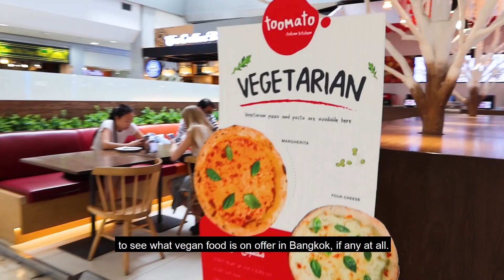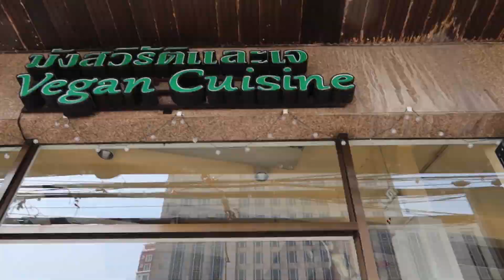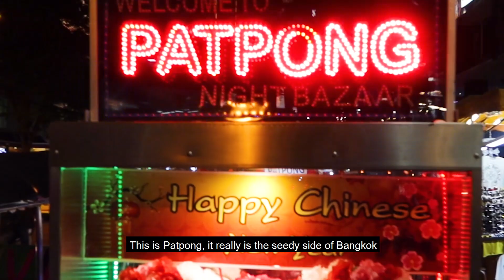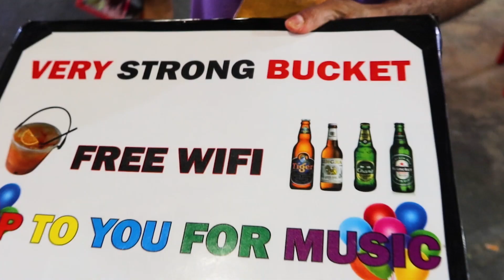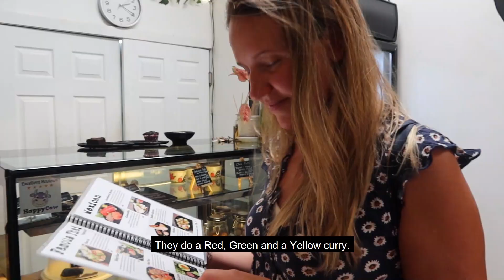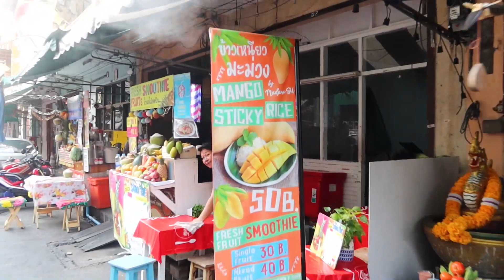Thailand Vegan Food Guide: BANGKOK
Thailand Vegan Food Guide: Bangkok. What we ate in Bangkok, Thailand in this vegan travel vlog.

(SPONSORED VIDEO) A British Thai food company, called Thai Taste, sent us on a mission to go and discover what vegan food we can find in Bangkok, one of the world's most hectic cities!

Thai Taste can be found in major supermarkets, such as Waitrose and Sainsbury's and independent retailers. They have over 40 vegan products in their range (although their whole range isnt vegan), from vegan fish sauce, curry pastes and meal kits.

Everything we ate on this video was researched or we were told by local vegans to go check it out. We double, triple checked that everything we ate was vegan, most of the time asking the chef or cook to list the ingredients.

(We filmed this video many weeks ago, around the time Coronavirus was emerging and when travel was deemed safe. We do not advise travel now, please check the Foreign Office website)